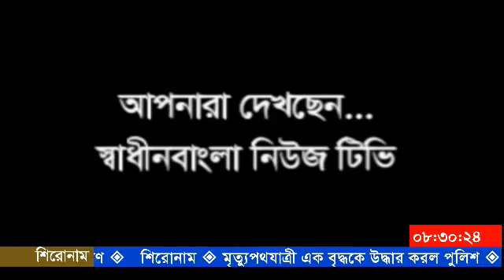সরিষাবাড়ীতে ফেসবুকগ্রুপ ‘সুরেওছন্দে’র উদ্যোগে মসজিদ ও দরিদ্রদের শীত বস্ত্র ও রান্না করা খাবার বিতরণ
Shadinbanglanewstv